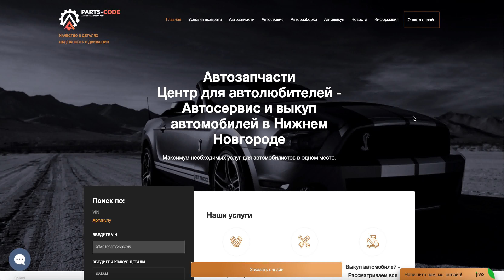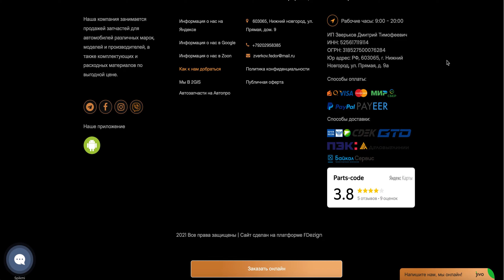Интернет-магазин автозапчастей в Нижнем Новгороде. Автосервис и выкуп автомобилей